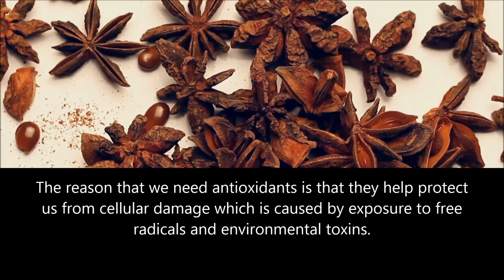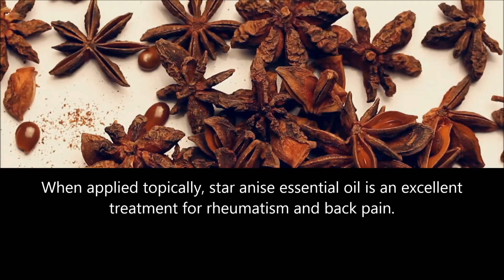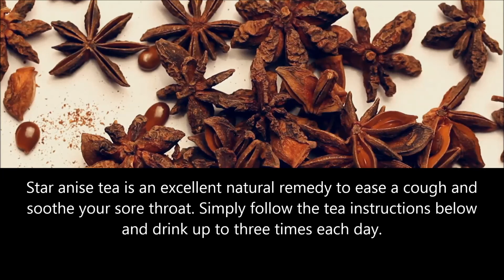What is Star Anise and How Can it Benefit Your Health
Star anise is used mainly as a spice but it is also known to have numerous important health
benefits. It is a star-shaped fruit belonging to a plant native to China.
HEALTH BENEFITS OF STAR ANISE
ANTIOXIDANT PROPERTIES
It is essential that we get as many natural antioxidants into our bodies as possible and star anise is
an excellent source of antioxidants thanks to the presence of linalool and Vitamin C. The reason
that we need antioxidants is that they help protect us from cellular damage which is caused by
exposure to free radicals and environmental toxins.
ANTIFUNGAL USES
One of star anise’s most impressive benefits is its ability to deal with fungal infections and
common yeast infections such as candida albicans. Candida is a naturally occurring fungus which is
found in the throat, mouth, intestines, and genitals.
ANTIBACTERIAL PROPERTIES
Recent years have seen an increase in bacterial which exhibit increasing resistance to commonly
prescribed antibiotics. This crisis has created the incentive for scientists to find new and more
effective antimicrobial treatments and the search is well and truly underway.
FOR INFLUENZA
Star anise is the best natural source of Shikimic acid which is used in the anti-flu medication
Tamiflu. Shikimic acid is rare in nature-it is present in sweetgum fruit and ginkgo but occurs in far
greater concentrations in star anise.
RHEUMATISM AND JOINT PAIN
When applied topically, star anise essential oil is an excellent treatment for rheumatism and back
pain. Before using the essential oil it should be combined with a carrier oil and massaged into the
affected areas.
IMPROVED DIGESTION
Star anise is often prepared as a tea especially in South East Asian countries and China. It is mainly
used to deal with a variety of digestive complaints such as gas, abdominal cramps, indigestion,
bloating and constipation. To treat any digestive condition that you may be suffering from, it is
considered best to drink the tea after your meals.
SLEEP DISORDERS
According to traditional use and anecdotal evidence, star anise may have mild sedative properties
which can help your nerves to settle down and also ensure a good night’s sleep.
COUGHS

Star anise tea is an excellent natural remedy to ease a cough and soothe your sore throat. Simply
follow the tea instructions below and drink up to three times each day.